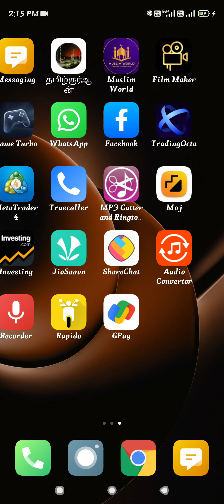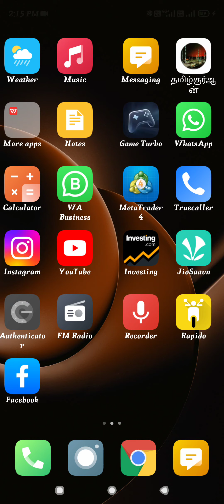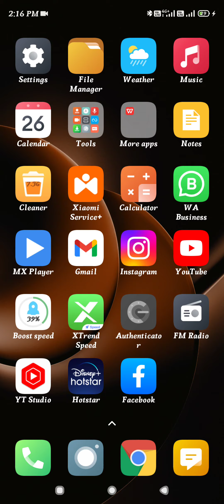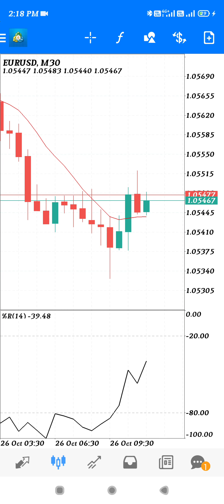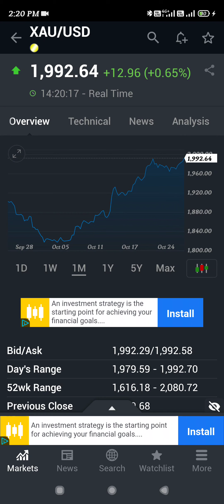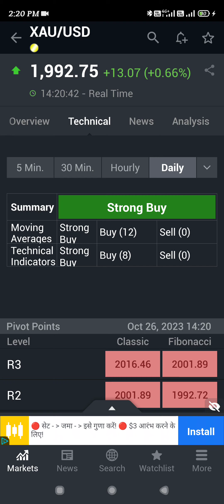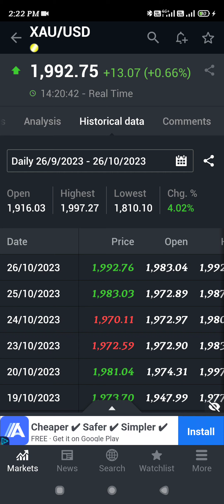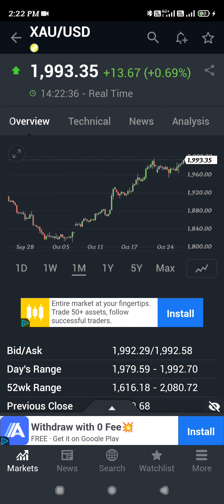lesson. in tamil son for my 5 xerox life is simple ur plan make that hard